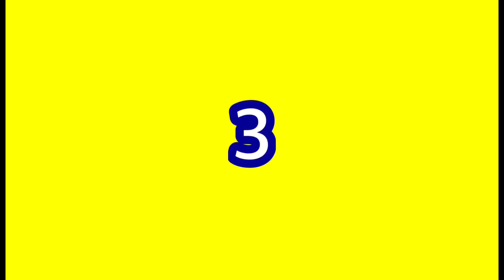DAY6【Congratulations】Drum cover by 周經淮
打到不小心鼓棒掉了😂😂😂